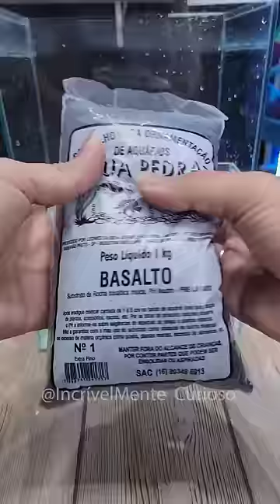Comprei um AXOLOTE na Internet *veio assim*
Compre os melhores Produtos na Loja Oficial do Canal: incrivelmentecurioso.com Neste vídeo nos vamos ver o Axolote que comprei pela internet